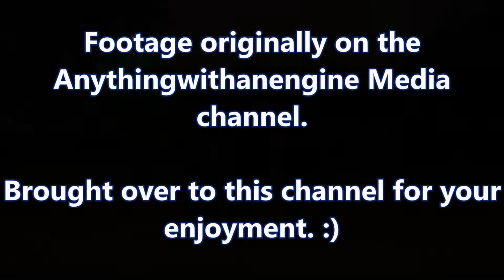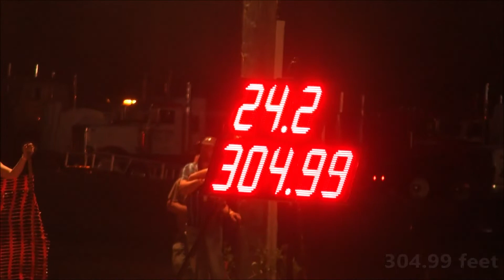Light Limited Super Stock Tractors -- MTTP Pulls At Mt Pleasant, MI 2016